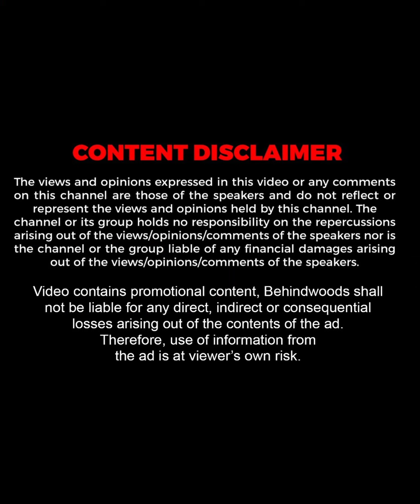''8th STANDARD-ல ஒரு CRUSH இருந்துச்சு''